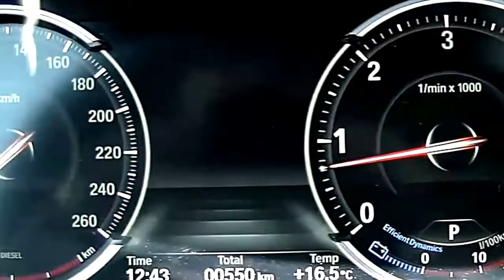BMW X6 3.0d Vehicle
I created this video with the YouTube Video Editor bmw 128i convertible,
BMW X1Model of car,
bmw 7 series 2015,
bmw s1000rr,
bmw x6,
bmw m4,
bmw 3 series model Car,